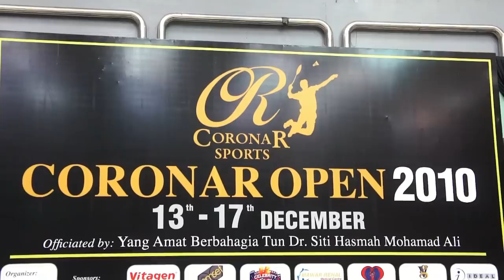Coronar Badminton Open 2010 (Day 4 - 16/12/2010) # 13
short video clip of the men's double semi-final
Muhd Hashim & Azri Haniff bt Branden Lee & Lim Chin Wet 2:0

13-17 Dec, 2010
Stadium Titiwangsa, KL